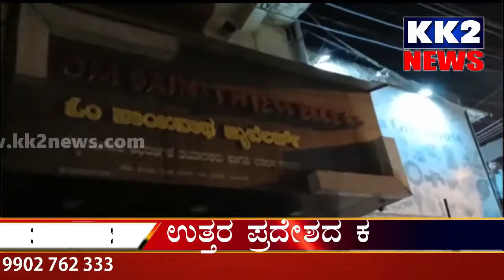ಉತ್ತರ ಪ್ರದೇಶದ ಕಳ್ಳ ಲಾಕ್..! 30-08-2022 KK2 News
ಉತ್ತರ ಪ್ರದೇಶದ ಕಳ್ಳ ಲಾಕ್..!